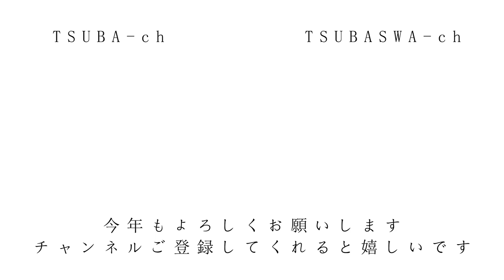村上くんもWHY？ 高津監督リクエストに抗議！ 2021/4/23 vs中日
2021/4/23　vs中日ドラゴンズ
※回線の関係上、TSUBASWA-chにあげるはずの動画ですが、TSUBA-chでアップロードすることになりました。
映像は試合中の村上君のホームのリクエスト判定。セーフからアウトになり、村上くんもWHYという感じでした。高津監督も粘りましたが、やはりリクエストはリクエスト。主審の判断が絶対なので、覆りはしなかったです。ナイススライディングだったようにも見えましたが、私の映像でもちょっとわかりにくくてすいません。

試合は、奥川投手が先発し、初回から先制されるも、山田選手のホームランで追いつき、村上選手の同点打、川端選手の代打勝ち越しタイムリーでシーソーゲームを制し、山田選手の２本目のホームランでダメ押し！！
見事に神宮に戻ってきても、勝利をかざり、すわほーできました！！
今野選手はヤクルトでは初勝利！素晴らしいピッチングで、梅野選手、近藤選手、清水選手のリレーでした！！
広島でも勝ち越しをして、本当にいい流れのスワローズ！世の中はなかなか難しい状況ですが、私たちはできる範囲内で応燕しますし、一つでも多くの映像を作っていきたいと思います！！
いつか必ず、すわほーと全力で叫べるその日まで、突き進みましょう！
GO GO SWALLOWS！！

SWAHOO MOVIE Part.22は明日公開予定です！！
お楽しみに！！

今年もいよいよ開幕を迎えたプロ野球。まだまだコロナには油断できない状態ではありますが、今年は観客を入れて開幕ができること、本当にうれしく思います。今年もつば九郎、つばみ、トルクーヤ、そして選手、東京ヤクルトスワローズの映像を撮影し、チームの日本一を目指して応燕していきたいと思います！